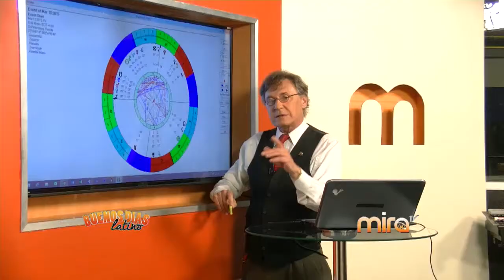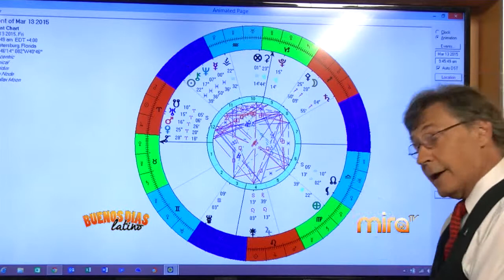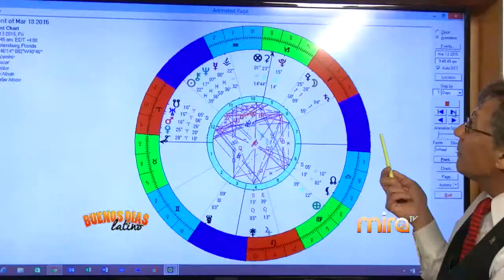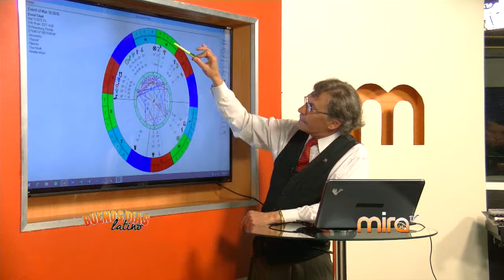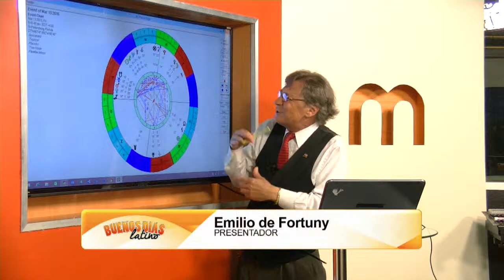MIRA TV - BDL - ASTROLOGIA Y HOROSCOPO CON EMILIO